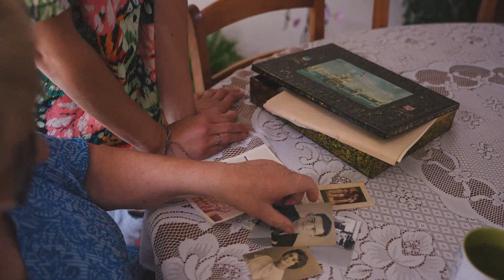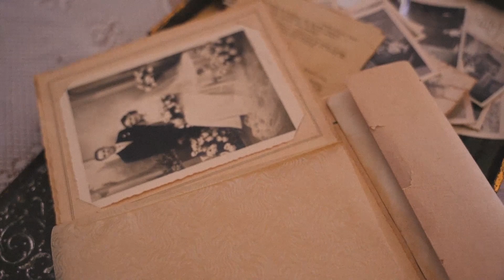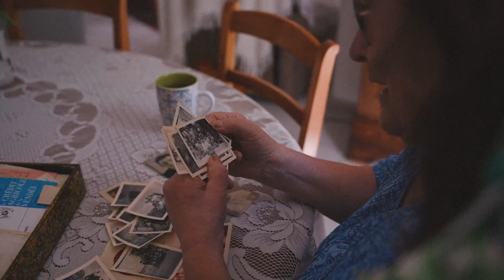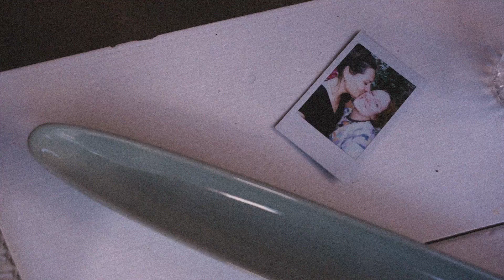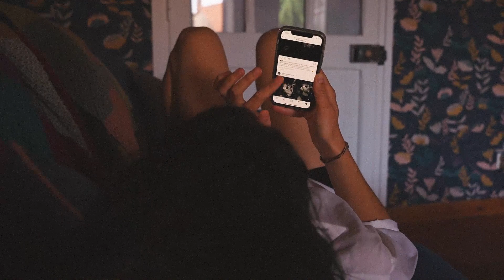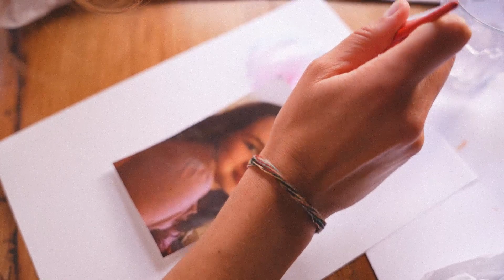Cordeone (Full Album Visualizer) // MISS ERZULIE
Cordeone released the album "Miss Erzulie" in 2018 at Zagora Studio in Saint Pierre des Corps, France. The album was produced by Abdelbasset Ajlili and Cordeone, with mixing and mastering by Laurent Gueneau.
Dedicated to all the women in his life at the time, Cordeone played the accordion, Guitarra Portuguesa, berimbau, Capoeira percussion, Hammond B3, synthesizer, drums, bass, acoustic and electric guitar on this album.
The horns section was performed by Toups Bebey, the flute by Thomas Quinart, and backing vocals were provided by Emilie David and Karine Jarry. The violins were recorded by Lurian Ymeri and Gabriel Bonnin.
Cordeone's brother composed the beat for the song "Mãe."
The video concept was developed by Barbara Goutte, featuring Margot Mornet and Laura Villejoubert. We hope you enjoy watching this video as much as we enjoyed creating it.

00:00 Livre de ti
03:12 Josefina
08:40 Fado meia noite
12:00 Fala demais
15:20 Na beira do mar / A capoeira e o cantador
20:30 Près de moi
25:10 Conectado
32:30 Alicia
36:18 Mãe
40:14 Adeus
45:24 Miss Erzulie